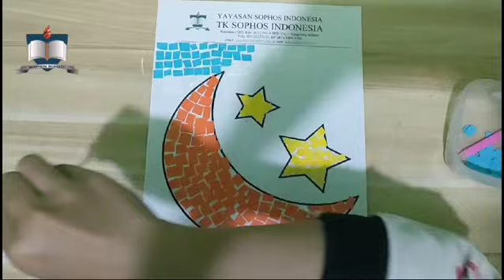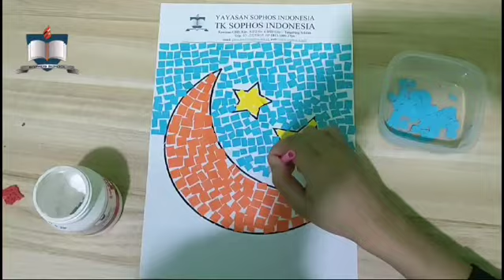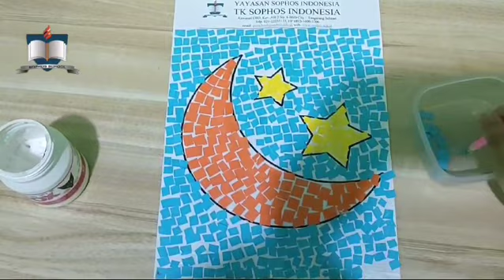K1 Art and Craft - Mosaic Paper Craft